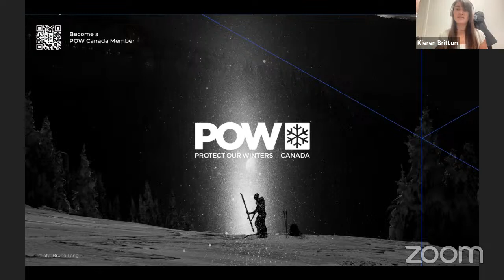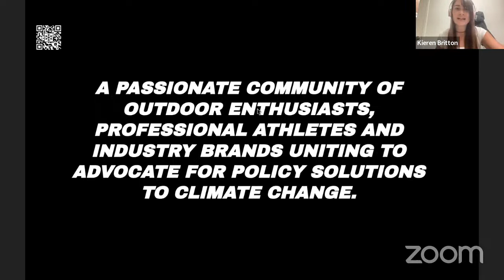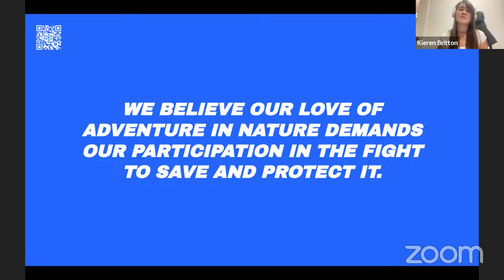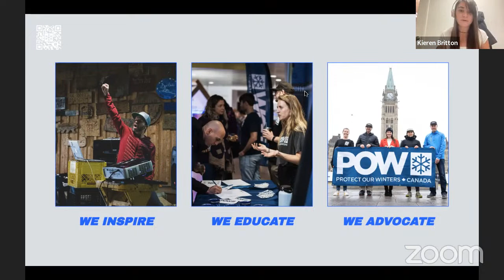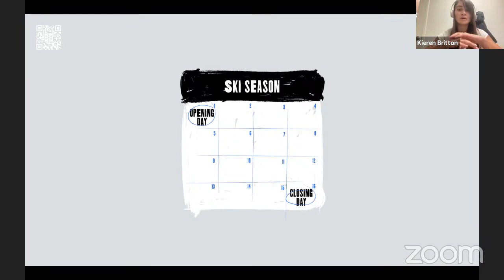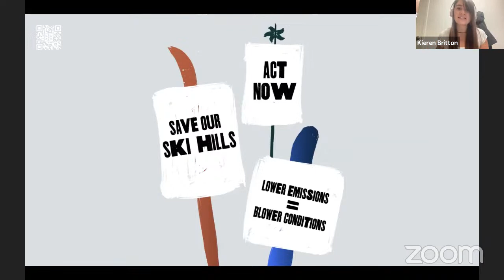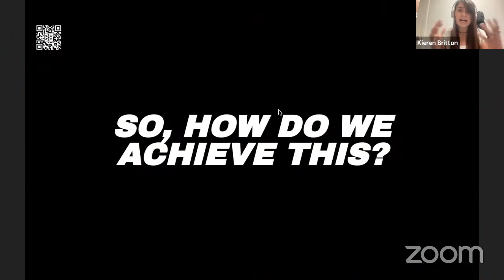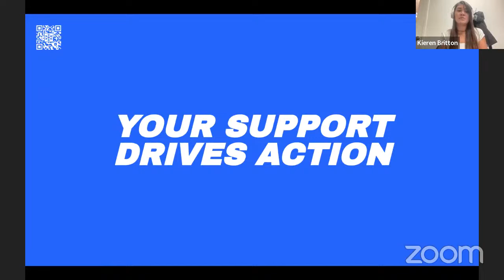Giving Tuesday can be every day: Webinar with Protect Our Winters Canada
NationBuilder is a game-changer, not just for your End-of-Year (EOY) campaigns, but as a tool that can equip your team to bring your mission forward every single day.

Join our webinar to gain a deeper understanding of how NationBuilder can transform your organization's impact, regardless of the season.

Meet the Host & Panel:
🎤 Sorcha Scully - Your Event Host and NationBuilder's Head of Organizing: Sorcha brings a wealth of experience in marketing and political organizing, combined with a deep commitment to community building and leadership development.

❄️ Kieren Britton - Community Fundraising Specialist at Protect Our Winters: Kieren will take you on a journey through their experience with NationBuilder and reveal how they made a splash during Giving Season.

🌟 Erica Rissi - NationBuilder's Community Manager: Erica works as a vital link between NationBuilder and its vibrant community. Her insights into everyday platform use and powerful marketing tips for standing out on social platforms are invaluable.

💼 Mark Bogertman - Fundraising Expert from NationBuilder's Enterprise Sales Team: With over 15 years of experience in fundraising, philanthropy, and major gift donations, Mark will share practical tips and strategies for success.

00:00 - Meet our host and panelists
3:07 - What is NationBuilder?
5:17 - What does Giving Tuesday mean to you?
8:12 - How can Giving Tuesday be every day?
34:00 - What is Protect Our Winters Canada?
44:25 - How POW leverages NationBuilder Leaderboards
47:50 - What can leaders take away from this webinar?